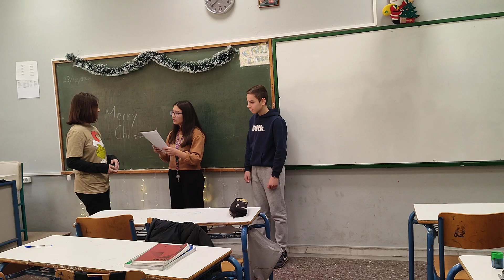Θεατρικό σκετσάκι στο πλαίσιο του μαθήματος της Λογοτεχνίας της Α΄Γυμνασίου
Στο πλαίσιο του μαθήματος της Νεοελληνικής Λογοτεχνίας και συγκεκριμένα με αφορμή το κείμενο ¨Παραμονή Χριστουγέννων¨ με ήρωα τον γνωστό σε όλους ΕμπενίζερΣκρουτζ οι μαθητές του τμήματος Α2 έγραψαν θεατρικά σκετσάκια . Την τελευταία μέρα πριν από τις διακοπές των Χριστουγέννων τα παρουσίασαν στην τάξη κερδίζοντας το θερμό χειροκρότημα του ¨κοινού¨.